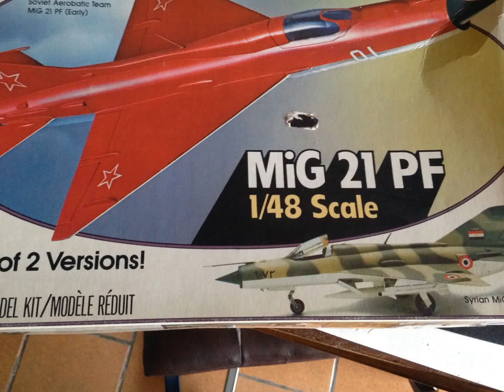Mig 21 PF 1:48 REVELL